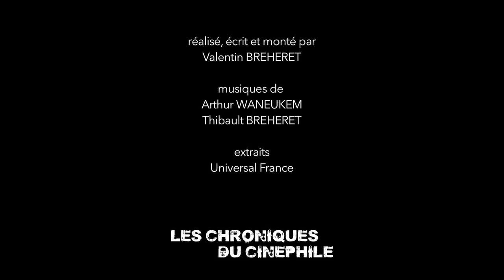PTDELMV - Crimson Peak (Octobre 2015)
Un nouveau concept d'émission, qui vous conseille un film à voir par mois, si vous n'avez pas le temps d'y aller autant que moi.
Ce mois ci, on vous parle du film qu'il ne faut absolument pas manqué en salle, "Crimson Peak"